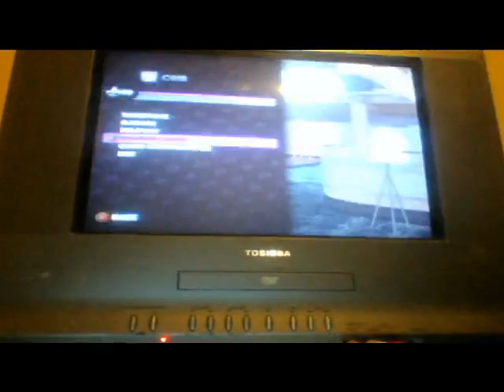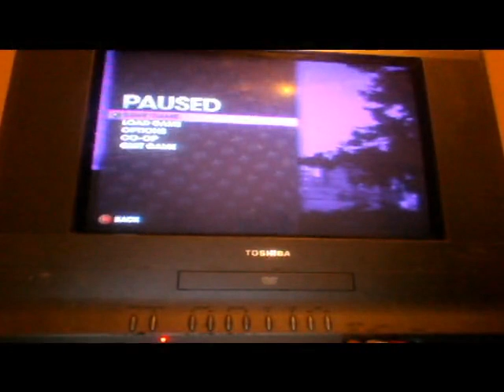saints row 3 pt 3 kamikaze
kamikaze!